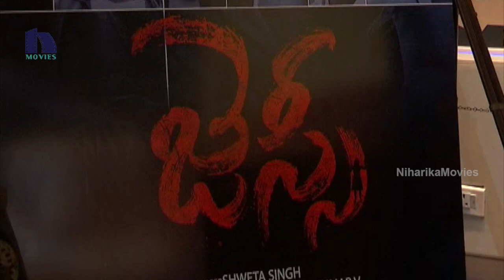Jessie Movie Success Meet || Atul Kulkarni, Kabhir Duhan Singh, Archana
Watch Jessie Movie Success Meet.